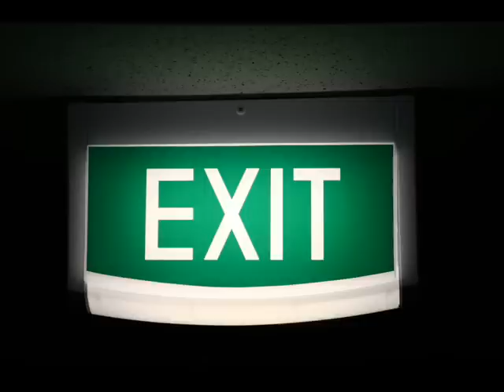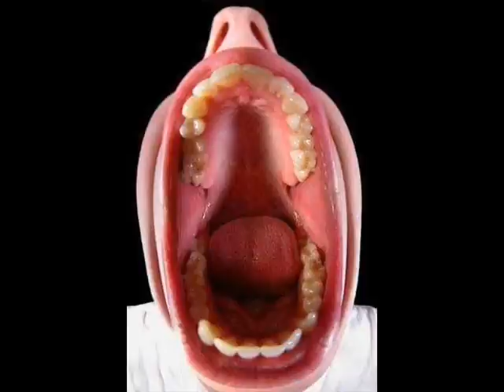Oh Temara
een leuke clip van het liedje "temara"